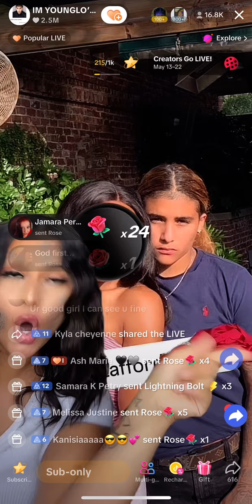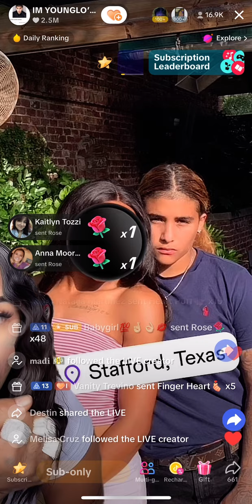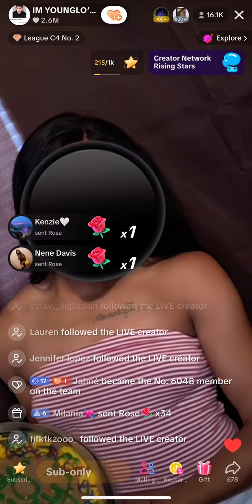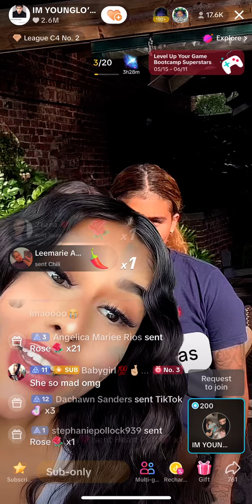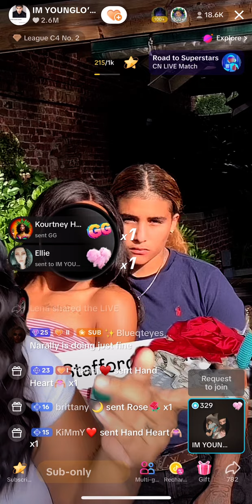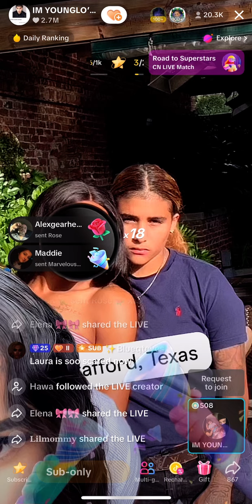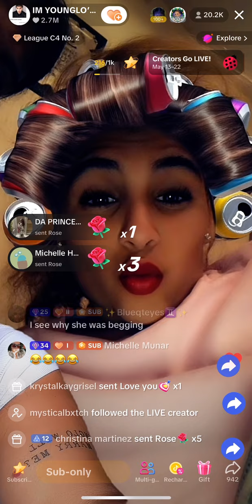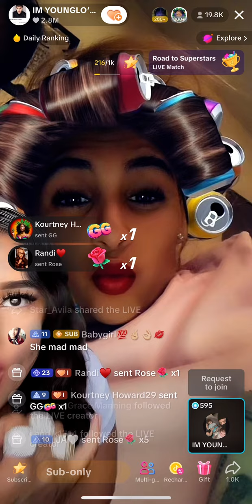NARALLY EXPOSES LAURA …